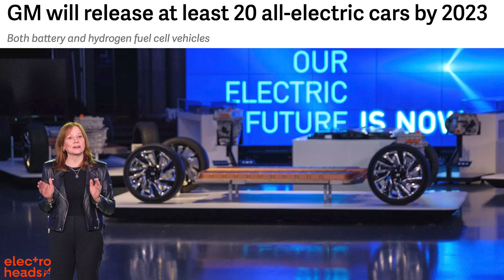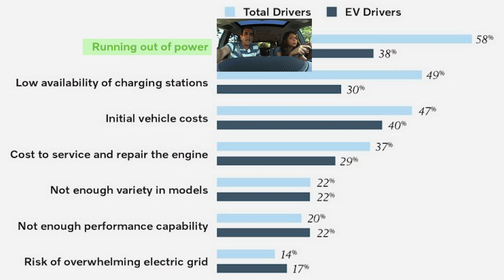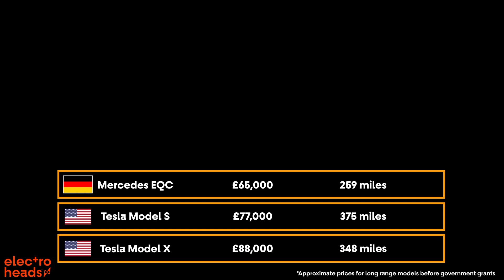The Electric Car Supremacy Race: How South Korea is leading the way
Following a spirited debate and light fisticuffs at Electroheads HQ, Jack discusses which nations are currently contributing the most to the EV revolution - and comes to a surprising conclusion.